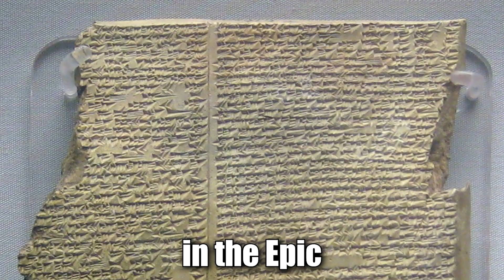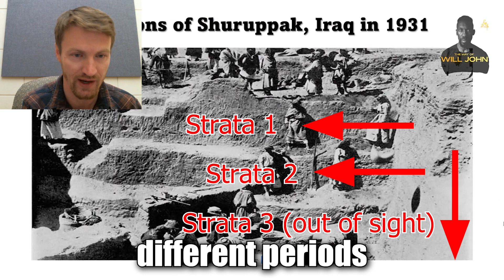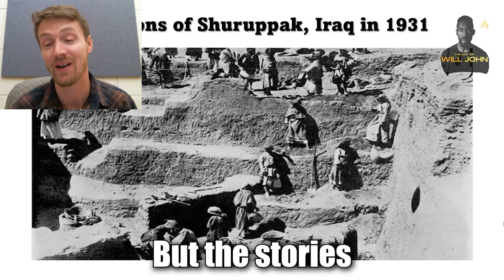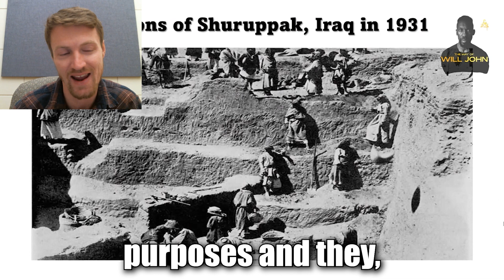The REAL Story of Noah’s Ark - Matt LaCroix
👤 Matt LaCroix, a passionate author and researcher who always strives for the preservation of truth, no matter where that leads. He has studied the secrets of ancient civilizations for more than 10 years, and continues to seek knowledge to expand his understanding of consciousness and the nature of reality. He currently produces content for GAIA.